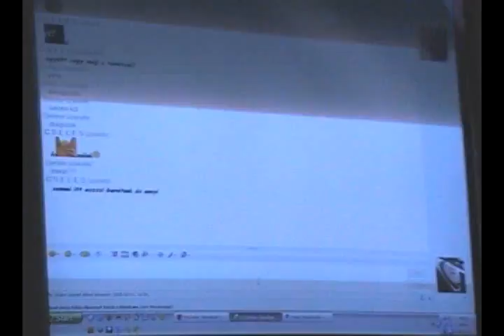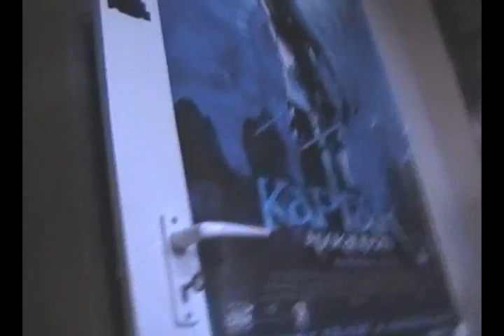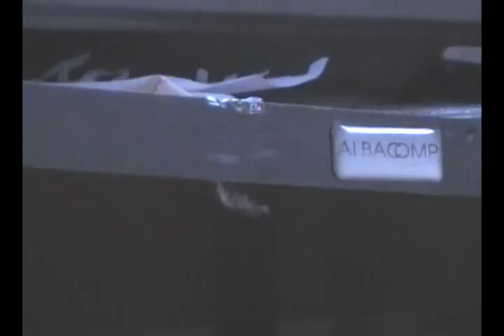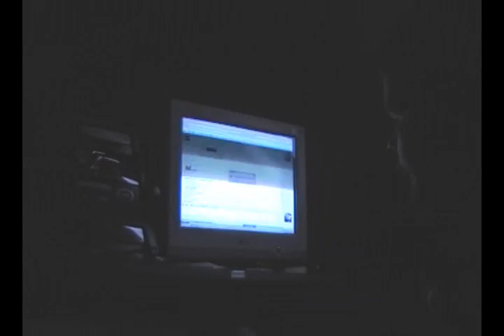Mikrofon szervíz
Tiborkánk beveti magát a számítástechnikai müszerészet világába, kisebb-nagyobb sikerrel...